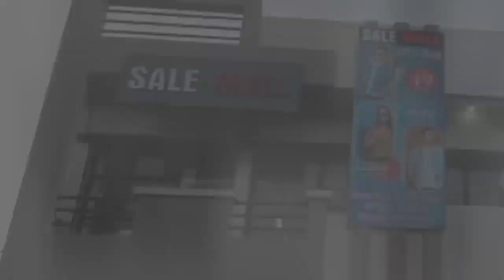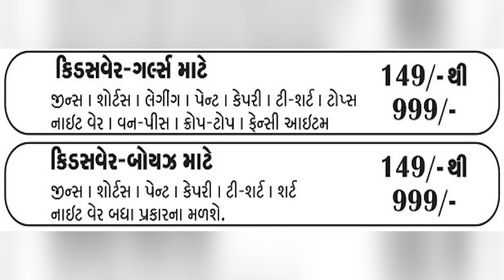ગાંધીધામ સંકુલમાં દેશી વિદેશી દારૂના ધંધાર્થીઓની સાથે જુગારની બદી ઉપર પણ પોલીસે તવાઇ બોલાવી, ચૂંગીના